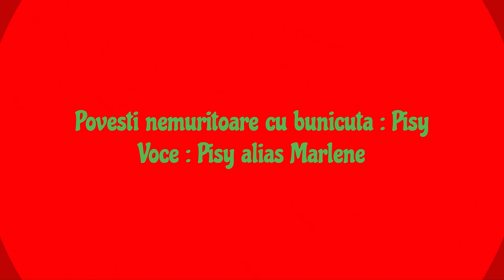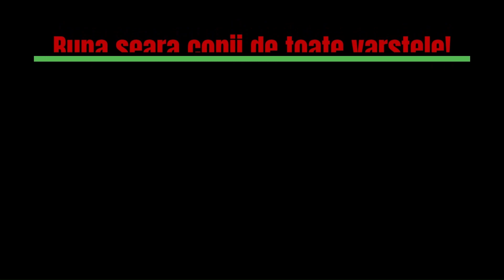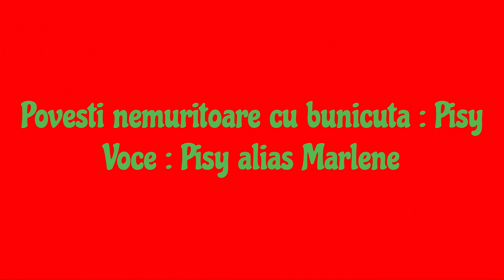Povesti de seara audio Prințul Călin cel frumos#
Povesti care contribuie la formarea spiritului copiilor,la educatie ,in special a invata a ocroti natura si vietatiile care ne inconjoara,a fi mai buni ,a fi sociabili si prieteni de nadejde.